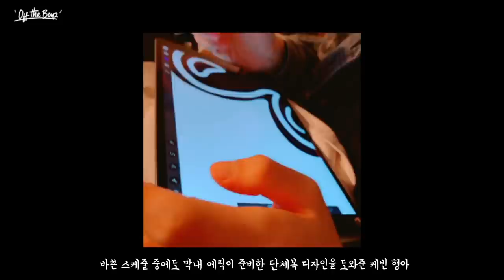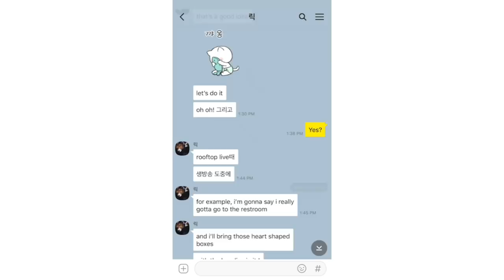[OFF THE BOYZ] 에릭, 케빈의 1주년 선물